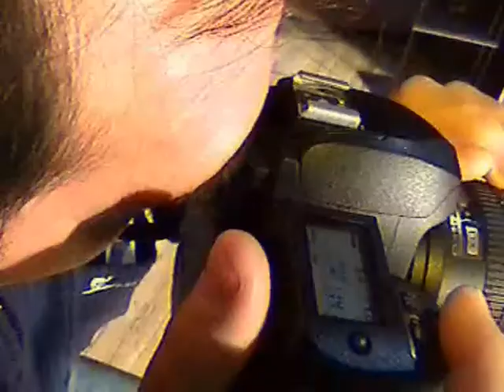The Bell - ghost city+spring 2006 live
Uriy Golubev-bass,vocals, Sergey Terekhov-guitar, Sergey Kalinkin-guitar, Viktor Lvov-drums